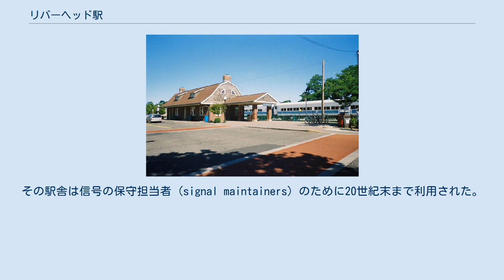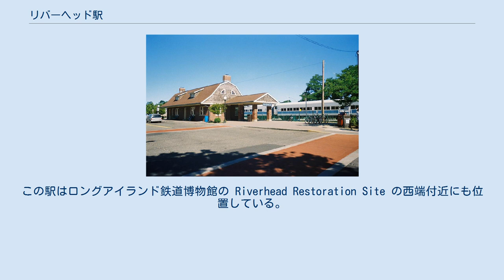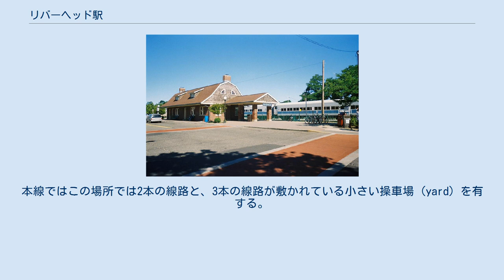リバーヘッド駅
リバーヘッド駅（英: Riverhead）とはロングアイランド鉄道の本線（グリーンポート支線）の駅である。
ニューヨーク州リバーヘッドのオズボーン・アベニューとレイルロード・ストリートの交差点、ニューヨーク州道25号線（ウェスト・メイン・ストリート）やサフォーク郡裁判所の北にある。
 リバーヘッド駅は当初1845年6月14日に建設された。
初代駅舎は鉄道の作業員宿舎 (railroad bunkhouse) として使用するために1870年3月に移転され、2番目の停車場が同月に開業した。
1891年と1969年の間、それは転車台、給水塔、ポンプ室を有していた。
3番目の停車場は1910年6月2日に開業したが、1972年11月13日に the agency was closed。
その駅舎は信号の保守担当者 (signal maintainers) のために20世紀末まで利用された。
 リバーヘッド駅は近年、高床の単式ホームや1910年に建設されたものに似た4番目の駅舎とともに復活され、2001年にリバーヘッド町に売却された。
しかしその駅舎はヴァンダリズム、窃盗、さらにはバスルームとしての不正使用の多発を受けて一般の人々に対し閉鎖されている。
その駅舎はリバーヘッド町が所有し、MTAが代わりに高床のプラットホームやそのたの快適設備 (other amenities) を使用している。
この駅はロングアイランド鉄道博物館の Riverhead Restoration Site の西端付近にも位置している。
歴史的なロングアイランド鉄道の車両やメンテナンス設備のコレクションをこの駅付近で見ることができる。
 この駅は高床の単式ホームを線路の南側に1面有し、有効長は1両半である。
本線ではこの場所では2本の線路と、3本の線路が敷かれている小さい操車場 (yard) を有する。